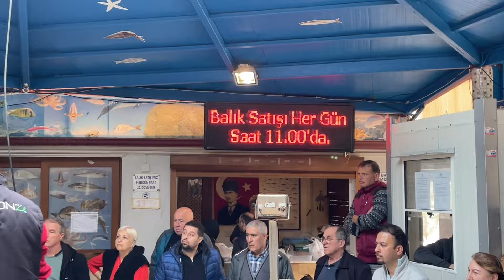Bol satışlı aktı gitti yine mezat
Keyifli seyirler, diğer videolarımı izlemeyi unutmayın.